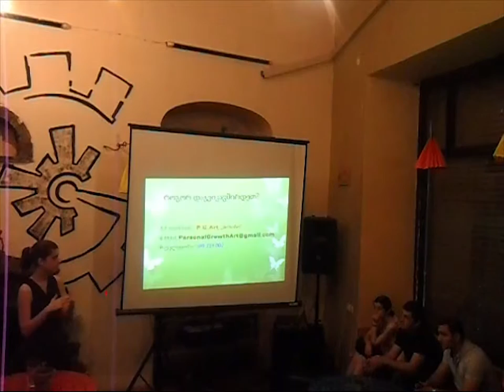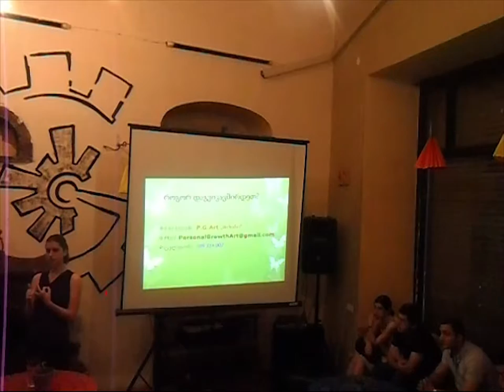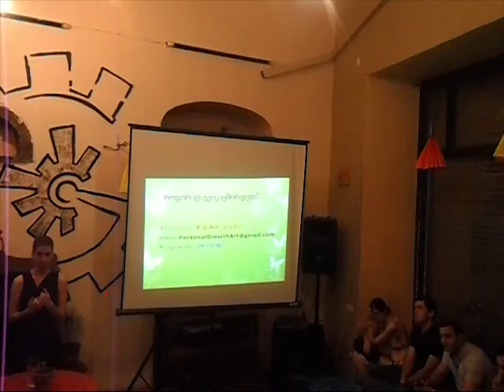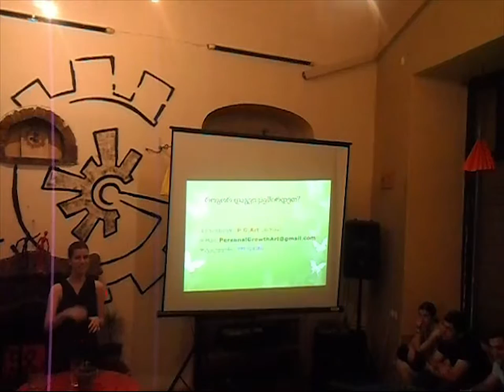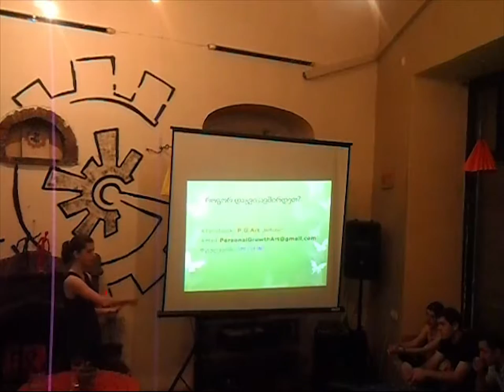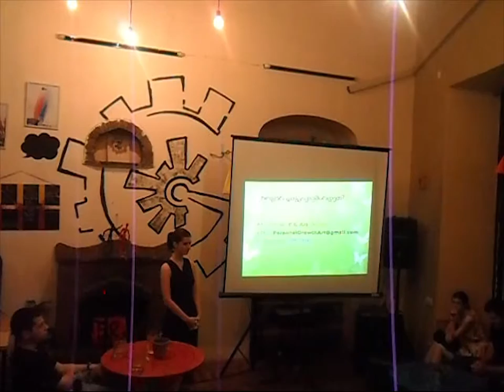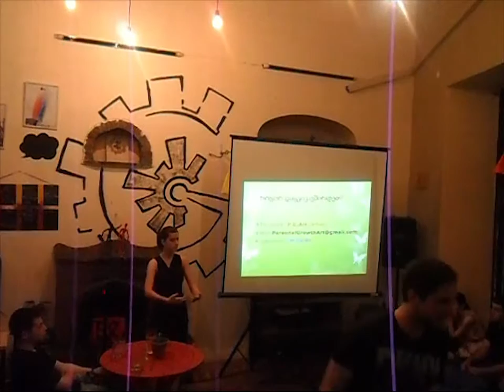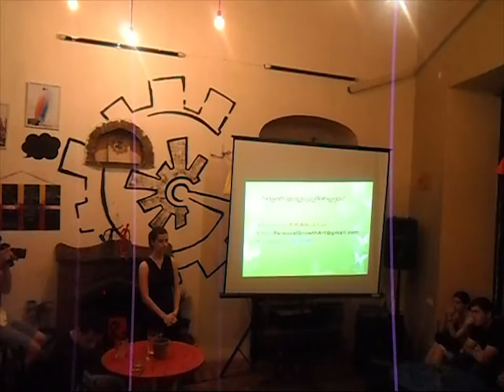მე ვარ წარმატებული @Generator 9.8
ლექციის თემა და სახელწოდება : პიროვნული ზრდის ხელოვნება (P.G.Art)„მიზანი“, ფსიქო-განათლების პროექტის ფარგლებში, წარმოგიდგენთ საჯაო ლექციას თემაზე - „მე ვარ წარმატებული“
ლექციის მიზანი : შეხვედრაზე მოხდება P.G.Art„მიზანი“-ს წარდგინება და გაცნობა საზოგადოებისათვის. მის პროდუქტსა თუ საქმიანობაზე მცირე ინფორმაცია.
შეხვედრა დაეთმობა საკითხებს:
რა არის წარმატება?
როგორ მივაღწიოთ წარმატებას?
რა ინდიკატორით განვსაზღვროთ წარმატების ხარისხი?
რა კავშირშია ჩვენი სურვილები და მიზნები წარმატებასთან?
წარმატების შემადგენელი კომპონენტები.
შეხვედრა შედგება თეორიული და პრაქტიკული ნაწილებისგან. მსმენელს შეეძლება ჩაერთოს პროცესში და საკუთარ თავში გაარკვიოს მისთვის საინტერესო საკითხები.
მომხსენებელი : ანასტასია ნათია მარღანია
პროფესია: ფსიქოლოგი, ფსიქოთერაპევტი

ლექციის დასაწყისი : 19:00
ხანგრძლივობა : 2საათი

Theme and name of lecture: to Personal Growth Art “ I am Successful”
The aim of lecture : project submission to the audience
1) What is the success?
2) How to approach to success?
3) How to determine the degree of success?
4) What is the success of our desires?
5) All elements of success.
The lecture contains practical and theoretical parts.
Speaker: Anastasia Natia Marghania
Profession : psychologist; psychotherapist
Begin: 19:00
Duration of lecture : 2 hours.